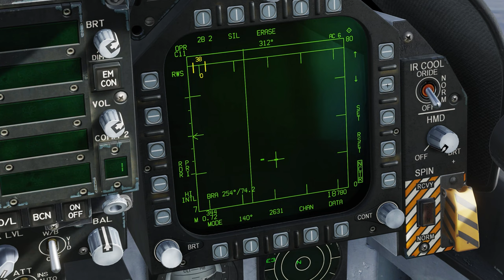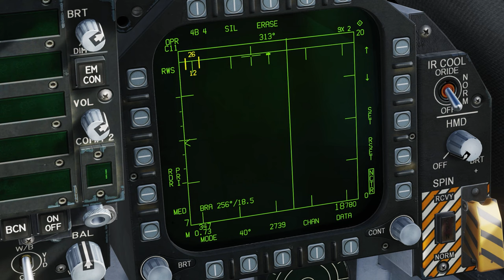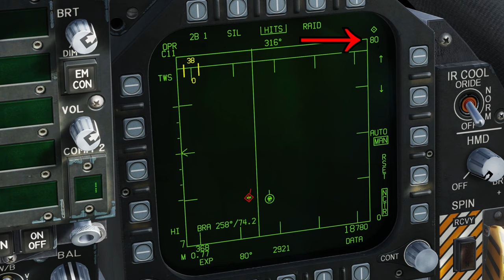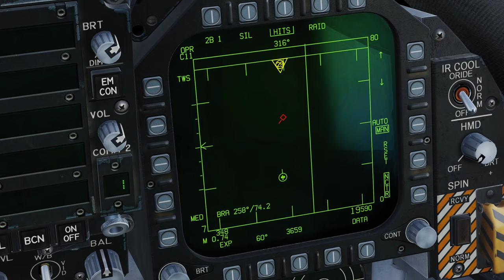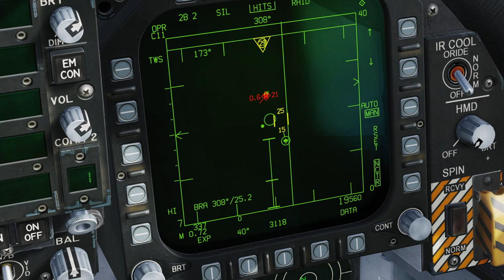DCS Tutorial: Como operar radar do F-18 para combate aéreo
Para os próximos vídeos ficará muito mais fácil e simples falar como lançar mísseis já dominando o que foi falado aqui hoje. Mas pratiquem bastante, não fiquem com o conhecimento deste vídeo, vão lá no jogo e brinquem com o simulador.

00:00 Introdução
0:15 Ligando IFF automatico
0:50 Configurando distâncias
1:25 Configurar radar para cada armamento
3:21 Pulse Repetition Frequency
5:59 Não perca o inimigo no soft lock
6:47 Travar em vários inimigos ao mesmo tempo
7:25 Considerações finais